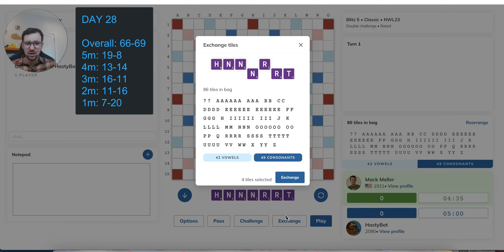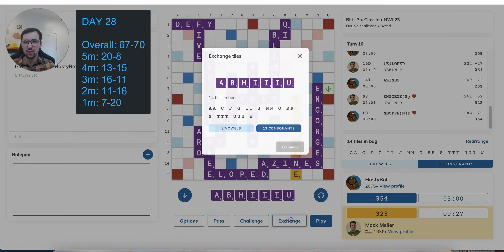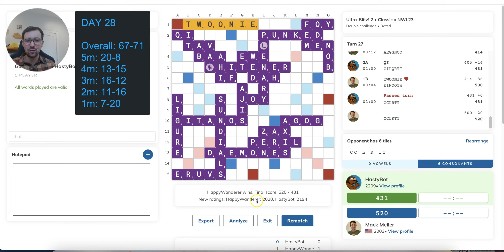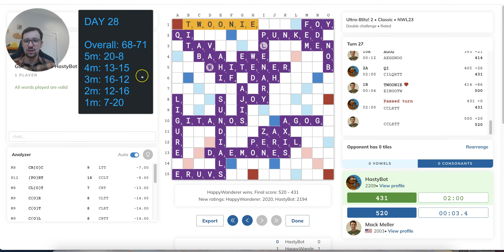Scrabble GM vs. Bot Blitz Battle: Episode 28!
I triumphed handily over the Scrabble engine HastyBot in my 100-game Mack vs. Machine series, but that was in a long time control. Can I repeat the same feat in blitz?

Each episode will feature five games of increasingly fast time controls, one at each of 5/4/3/2/1 minutes, along with some post-game analysis. Hope you guys enjoy, and wish me luck!